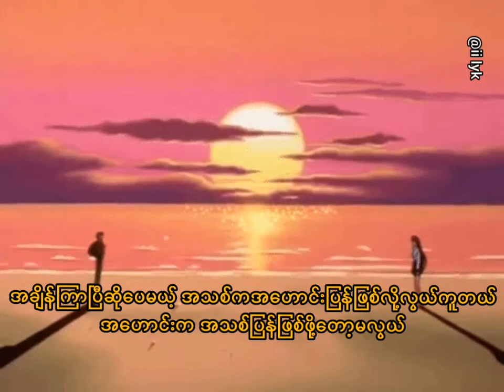အလွမ်းညနေခင်း | သာဒီးလူ ( Lyrics )